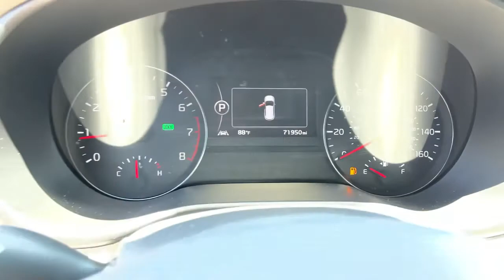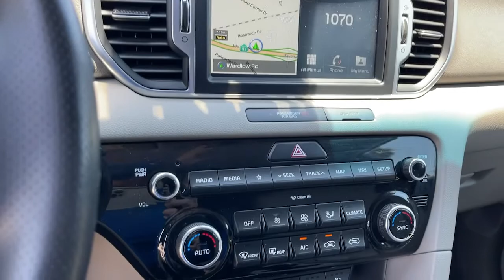2018 Kia Sportage Riverside, Temecula, Loma Linda, Orange County, Corona, CA MP2298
Pacific Blue Used 2018 Kia Sportage available in Corona, California at Cardinal Way Mazda Corona. Servicing the Riverside, Temecula, Loma Linda, Orange County, CA area.

Want us to come to you? No problem! In case we missed a picture or a detail you would like to see of this 2018 Sportage, we are happy to send you A PERSONAL VIDEO walking around the vehicle focusing on the closest details that are important to you. We can send it directly to you via text or email. We look forward to hearing from you!brbr2018 Kia Sportage SX FWD 6-Speed Automatic Electronic with Overdrive 2.0L I4 DGI TurbochargedbrbrRecent Arrival! 21/26 City/Highway MPGbrbrAwards:br  * JD Power Vehicle Dependability Study (VDS)   * 2018 KBB.com 10 Best SUVs Under $25,000brWe develop outstanding relationships where everybody wins! New & Pre-Owned Certified Mazda cars in Corona, Yorba Linda, Riverside, Irvine, Eastvale, Norco, Ontario, Puente Hills. Price does not include dealer installed options, warranties, $80 doc fee or registration.